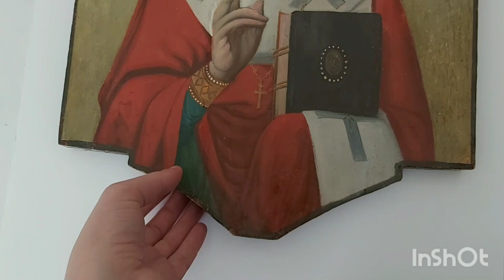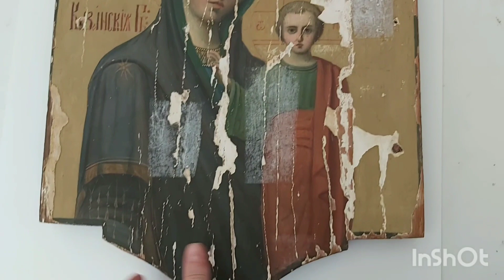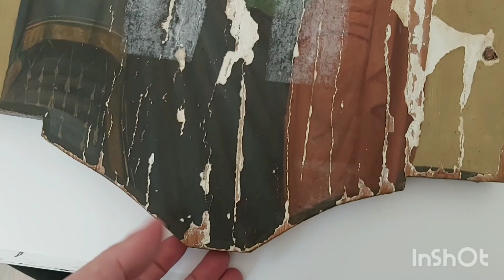Немного о одной иконе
Небольшое видео о Иконе Святителя Николая.